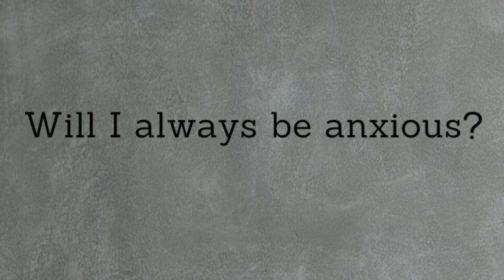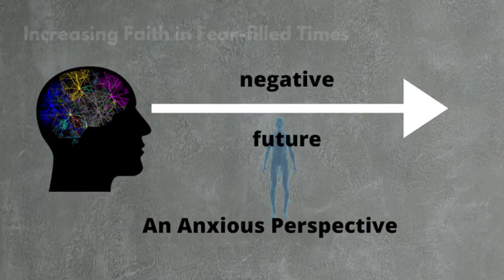Will I always be this anxious? - Dr. Andrew L. Blackwood, "Coach Drew"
Here's one of the questions answered during a recent webinar entitled, "Increasing Faith in Fear-filled Times".  Enjoy!

If I can be of support on your journey to change or if you would like me to speak on your podcast or upcoming event, the easiest way to connect with me is to send me an email at .

To learn more about all of the resources and courses I provide, visit my but for your immediate reference I have included a few below.

If you’re interested in the Coaching Program, “Growing through the Art of A Genuine Apology” schedule a course consult session to see if it’s a good fit